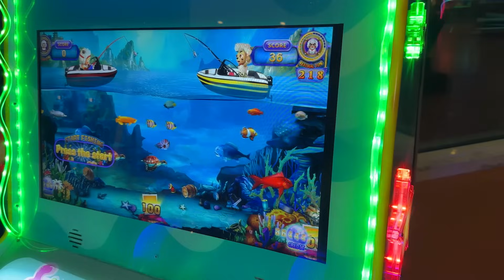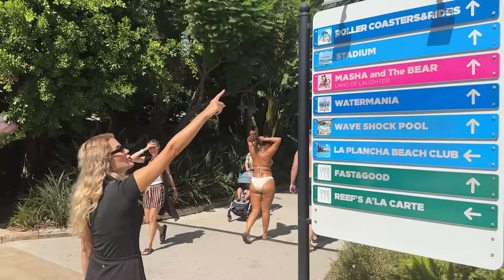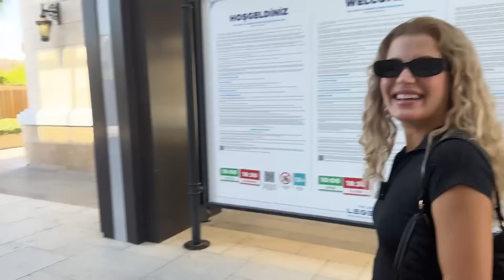DEVASA TEMA VE EĞLENCE PARKINDA 4 GÜN!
Herkese merhaba arkadaşlar bu hafta kanalda The Land Of The Legens Antalya'da geçirdiğimiz harika bir tatil videosu var!

İnanılmaz eğlendik; devasa kaydıraklardan kaydık, trenlere bindik!

Şimdiden hepinize iyi seyirler🫶🏻

🚀 Seyahat ve Keşif Dolu Dünyamıza Katılın!
Yolluk.com adresinde seyahat ipuçları, destinasyon rehberleri ve unutulmaz anılar için ilham verici içerikler sizi bekliyor. Teşekkürler, desteklerinizle büyüyoruz! ✈️🌍

🌟 Yaşamın Renkleri, Anıların Karelere Sığdığı Yer! Günlük yaşam, seyahat ve daha fazlasını paylaşıyorum. Benimle keşfe çıkın! ✨📷
🔥 Kanal Üyeliğine Katıl, Özel Avantajları Yakala! 🔥

💎 Özel Emoji ve Rozetler: Yorumlarda ve canlı yayınlarda kullanabileceğiniz özel emoji ve rozetlerle topluluğumuzun bir parçası olun.